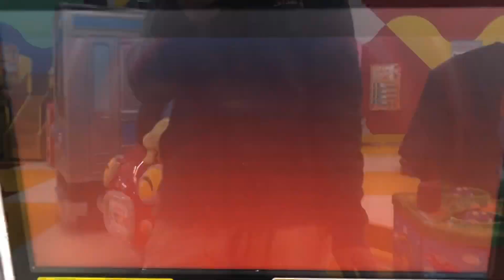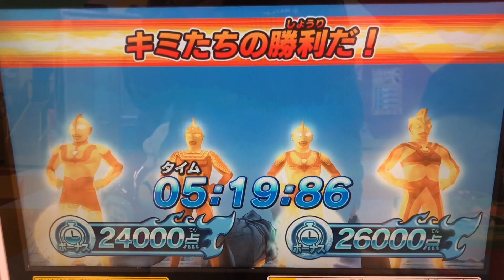【グリッターレアを使って、超分身した超巨大バルタン星人を倒せ！】ウルトラマン◆フュージョンファイト［マン・セブン・ジャック・エース］ULTRAMAN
4枚のGR(グリッターレア)を使用！

1P
①ウルトラマン
②ウルトラセブン

2P
③ウルトラマンジャック
④ウルトラマンエース

◆メダル◆

◆ミッション◆
2人モード

◆対戦相手◆
超巨大怪獣 バルタン星人